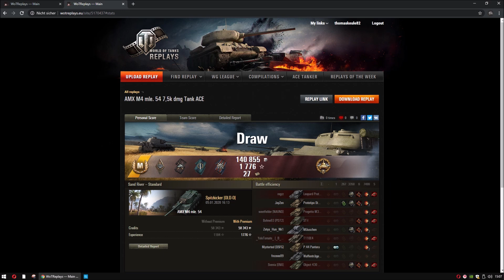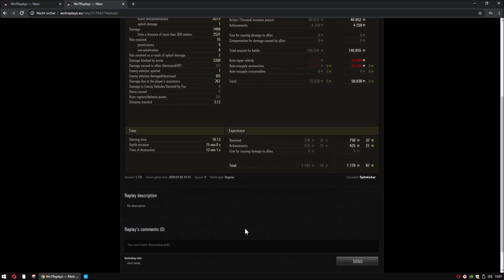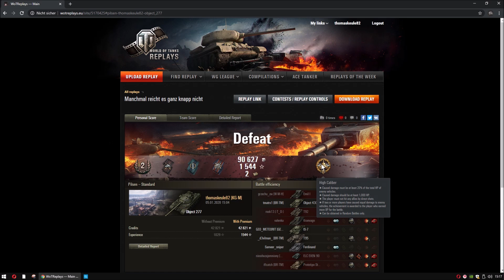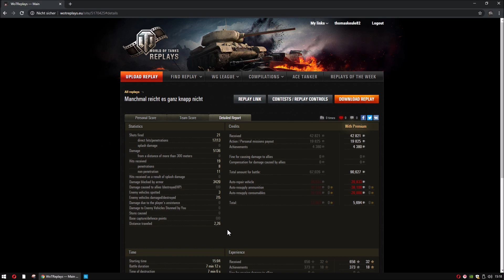WoT Replays Wunschkonzert knappe Gefechte gibts nicht mehr? Hold my beer!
Ab sofort weniger mimimi und mehr Panzer, die explodieren!!!